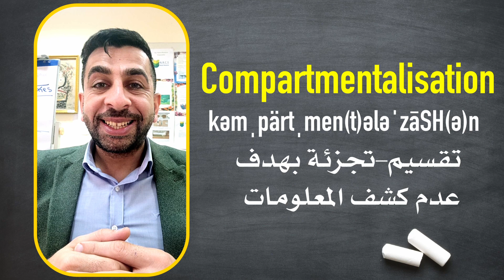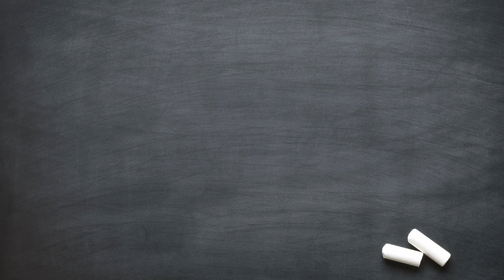الحلقة الأربعون: اهم ١٠٠ مصطلح في الأستخبارات والأمن السيبراني